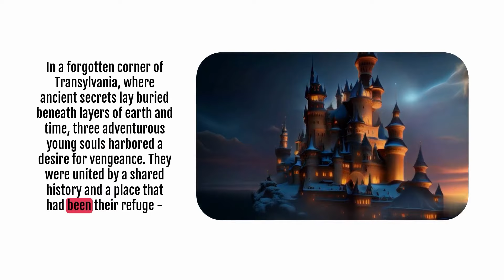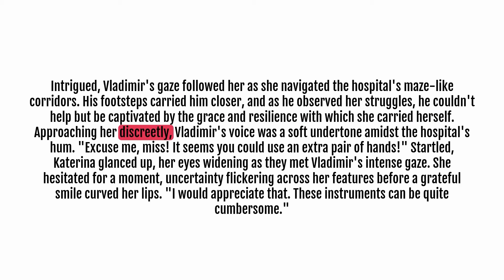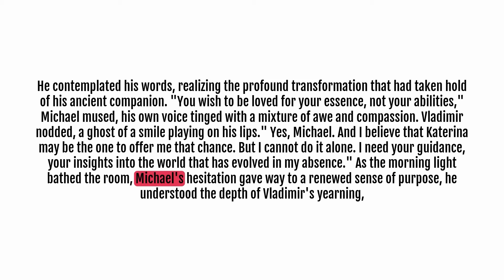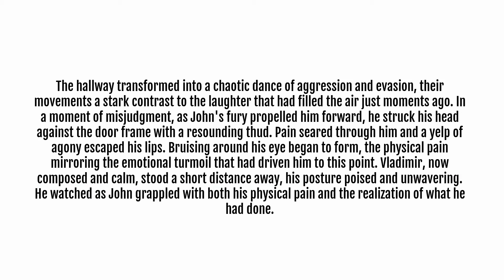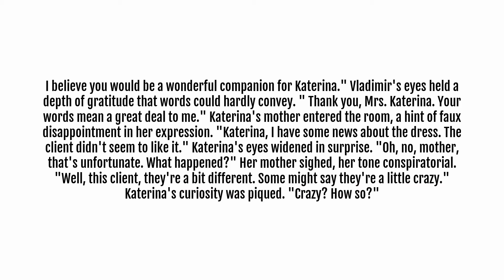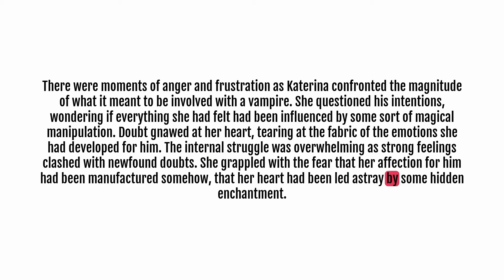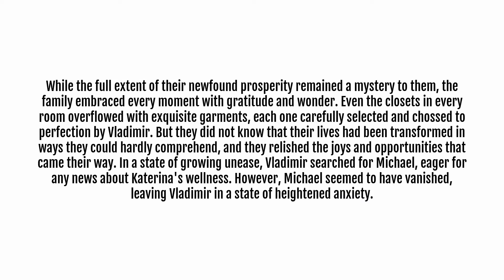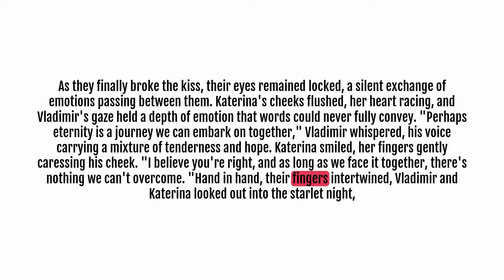Learn English through story | Level 6 | Vampire's Lover 🌟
Welcome, Enchantale Explorers! 🌟
In this enchanting journey, accompany us as we immerse ourselves in the mesmerizing realm of "Vampire’s Lover" 🦇💖
🔍 In this video, with the title "Vampire’s Lover"  we will be your guides through the captivating narrative and timeless adventures of Vladimir, or perhaps Dracula? An enigmatic figure who awakens in a new era after centuries of slumber. As he navigates this uncharted world, he encounters Katerina, a compassionate nurse bearing an uncanny resemblance to a love from his distant past.
Their destinies intertwine in a realm filled with contemporary wonders and age-old enigmas, where Vladimir's shadowy history converges with a chance for redemption and a love that transcends lifetimes. Accompanied by Vladimir's unwavering confidant, Michael, they embark on a quest to find their place in this unfamiliar reality, forging an extraordinary familial bond along the way.
As the tale unfurls, behold the challenges they confront, the laughter they share, and the deepening connection between Vladimir and Katerina. Yet, lurking in the shadows are two ancient vampires, Casper and Louis, harboring malevolent intentions that threaten their newfound happiness. Can their love withstand the encroaching darkness?
But that's not their sole obstacle.
Katerina's current paramour, John, introduces a layer of complexity to their journey. His jealousy and unwavering determination to reclaim Katerina's affection inject tension and drama, threatening to shatter their fragile equilibrium.
Join us on this extraordinary odyssey, a testament to love's enduring strength, as they grapple not only with external adversaries but also confront their inner demons.
Will their love prove to be an eternal force binding them together, or will the specter of the past haunt them once more?
Don't miss a moment of " Vampire’s lover " as we explore the depths of love, courage, and the unbreakable bonds that define us. Whether you're here on our channel Enchantale,  to learn English through stories, improve your oral English, or simply to enjoy a captivating narrative, this series has something special in store for you. 🌟